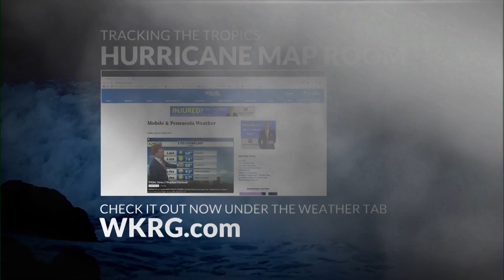Tropics THU Evening: 8-17-2023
We are tracking four areas of interest in the Atlantic Basin. Three disturbances are located in the Central and Eastern Atlantic Ocean. Another tropical wave located north of Hispanola is forecast to enter the Gulf of Mexico early next week.
We are also tracking major Hurricane Hilary in the Eastern Pacific.